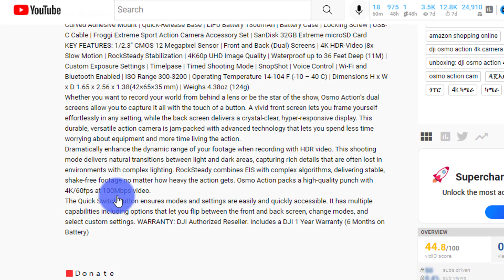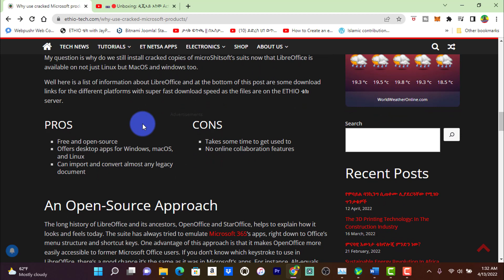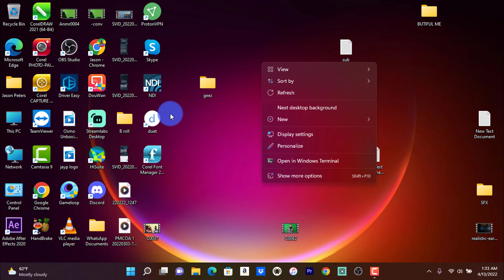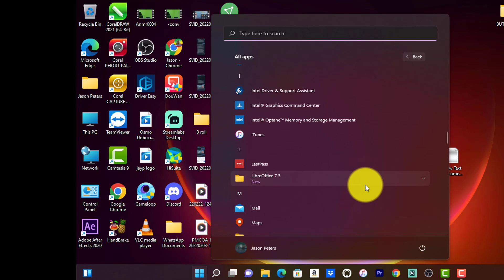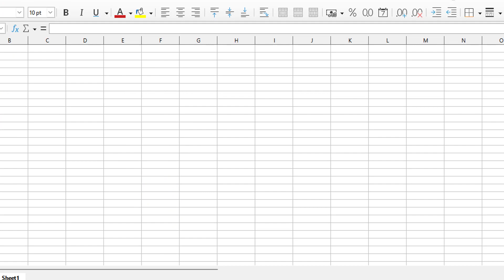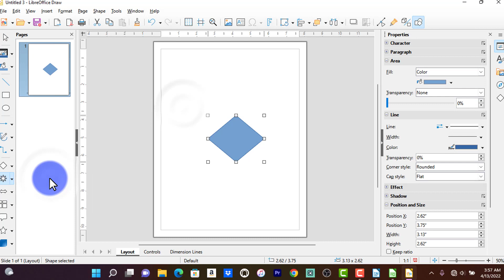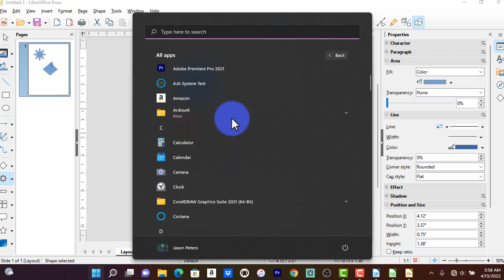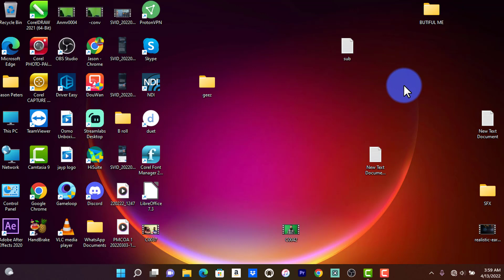ስለ ACTIVATION አይጨነቁ | NO CRACKS!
ɪɴ ᴛʜɪs ᴠɪᴅᴇᴏ : - ስለ ACTIVATION አይጨነቁ. DONT DOWNLOAD CRACKED SOFTWARE!!! OPEN SOURCE IS BETTER

There is so much more I want to do and as you all know educational videos in Ethiopia get low views. Cryptocurrency preferred.

ＢＴＣ - 16HikHUKxwiGdHjDcivXBdvxZbkQmMVRKe

ＬＴＣ - LPstBvfkv5cSKX97S6PBmXwsepdhphU4ng

ＥＴＨ - 0xDa1C6eE6A60FCD35c9c48a03cbeBdB6010B5096D

Sᴏᴄɪᴀʟ Mᴇᴅɪᴀ

ETHIO ቴክ TikTok -

ᎷᎬᎡᏟᎻ

Pᴏᴅᴄᴀsᴛ